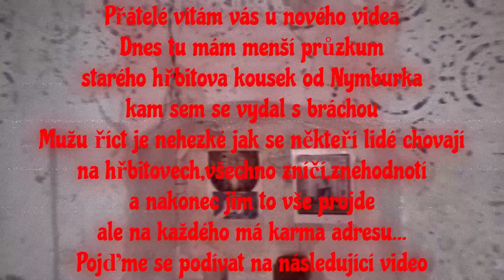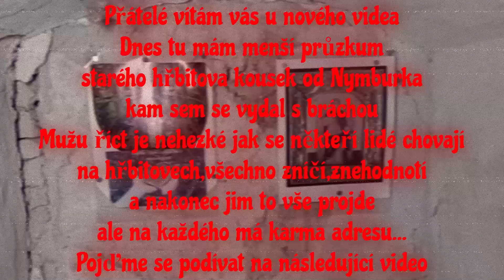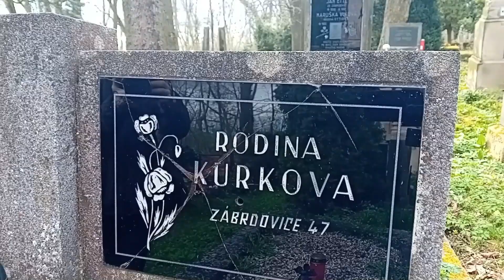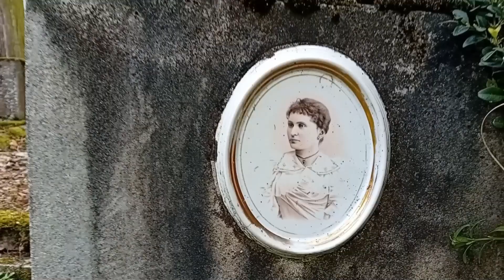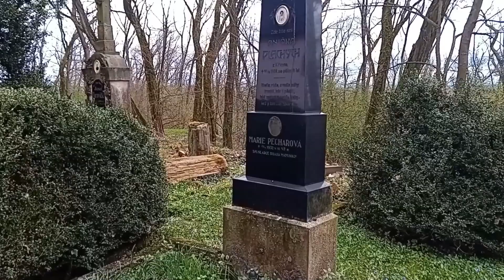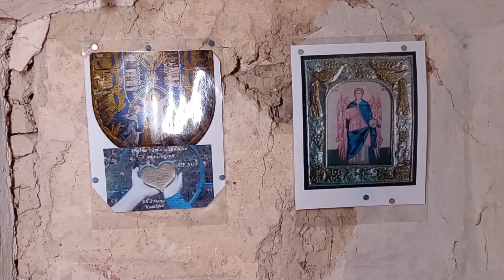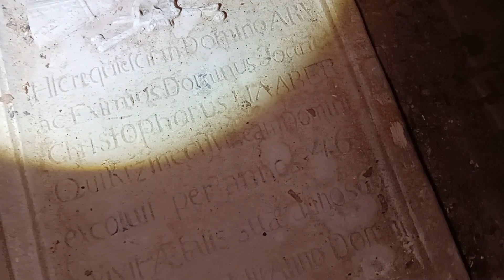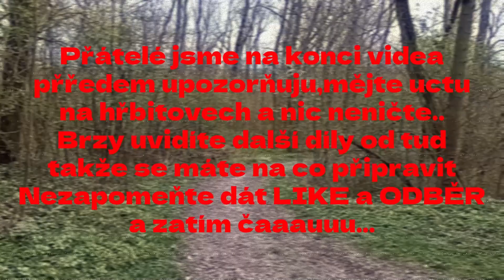PRŮZKUM HŘBITOVA A KAPLE NEJSVĚTĚJŠÍ TROJICE